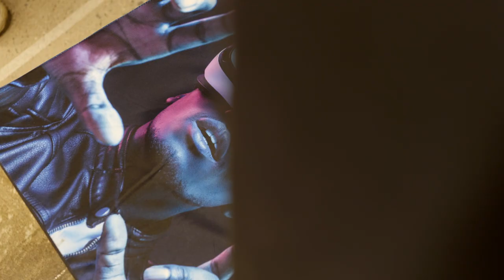Match XR 2022 – Aftermovie Teaser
Match XR is the biggest one-night XR & emerging tech dedicated event in the Nordics. This year 61 organizations showcased their demos & solutions at the Expo Area to an astounding 1300 attendees.

Match XR is an annual Slush pre-event by Helsinki XR Center.

Video credits:
Pekka Roilas / Feelit Films